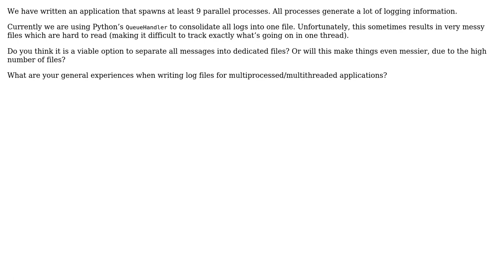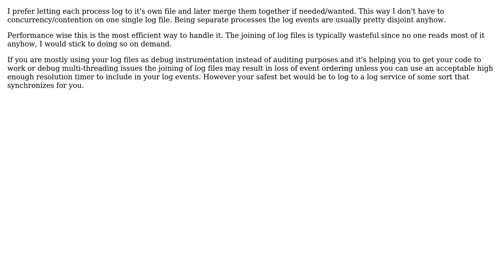Software Engineering: Opinions on logging in multiprocess applications (3 Solutions!!)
Software Engineering: Opinions on logging in multiprocess applications

With thanks & praise to God, and with thanks to the many people who have made this project possible! | Content (except music & images) licensed under CC BY-SA | Music | Images & others | With thanks to user Michael Shaw user Joppe user Ixrec user David Paigen user chkorn and the Stack Exchange Network Trademarks are property of their respective owners. You are responsible for your own actions.